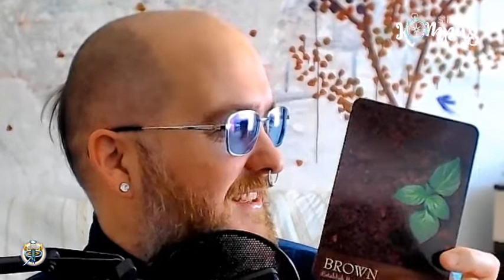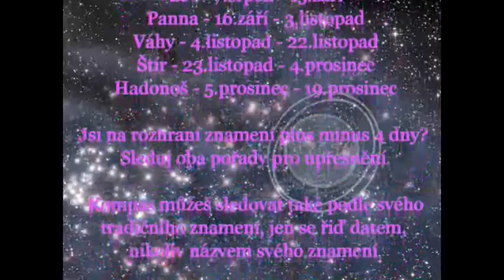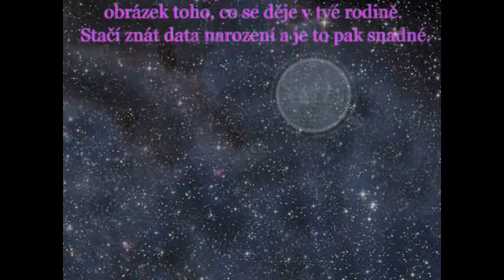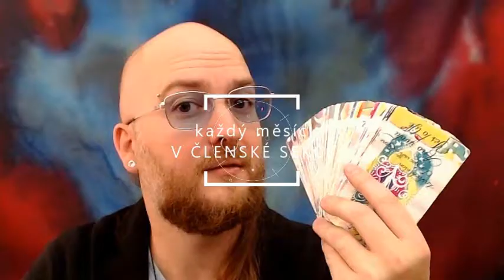Siderický kompas - Panna - březen 2021 - měsíční výklad karet pro jednotlivá znamení